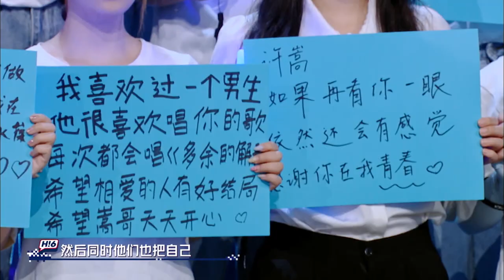李雪琴大型圆梦现场，与许嵩合唱《素颜》，我的青春回来了！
许嵩和李雪琴解锁《素颜》合作舞台，熟悉感满分的前奏一响起，两个人对唱瞬间梦回青涩时期拿着mp3听歌的日子。但出乎意料的是，这次不仅仅是几个人的合唱，而是一群远道而来的歌迷朋友们的集体大合唱，每个人手中都举着对许嵩的留言板，饱含青春回忆的字句，场面又震撼又温暖。